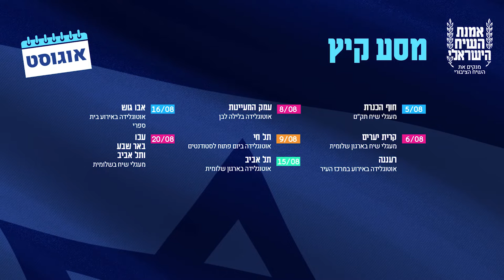אמנת השיח הישראלי - עוד לא מאוחר להצטרף!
אלפי אנשים בכל רחבי הארץ כבר סייעו בניסוח אמנת השיח הישראלי. עדיין לא מאוחר לקחת חלק במהלך ההיסטורי הראשון מסוגו לנקות את השיח ולהלחם בשנאה, הסתה ופלגנות.
הצטרפו עוד היום לקהילת הרשת - מנקים את השיח - שם תוכלו לשמוע עוד ולקחת חלק בגיבוש האמנה!

פורסם בדף הפייסבוק בתאריך 24.7.18